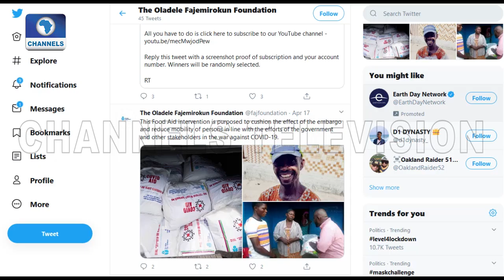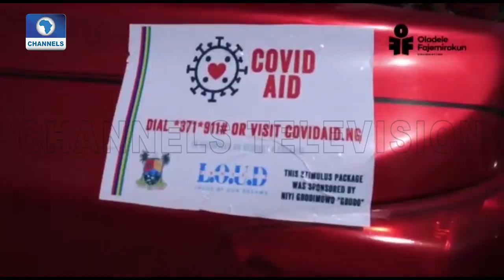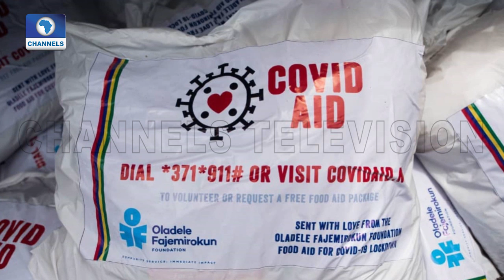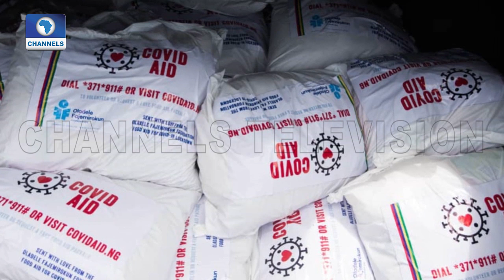COVID-19: Oladele Fajemirokun Foundation takes free food packages to the needy in Lagos communities